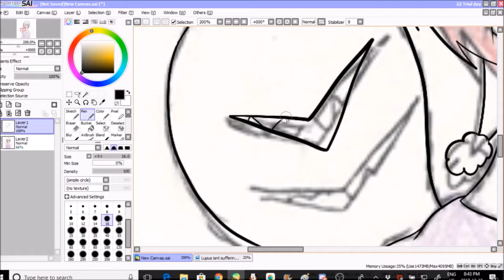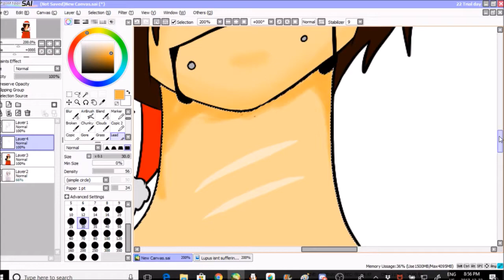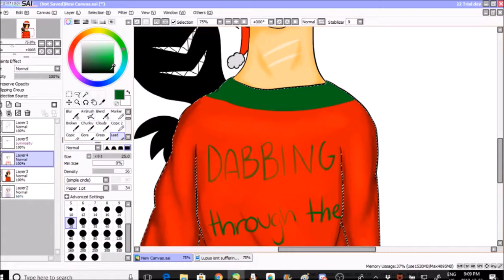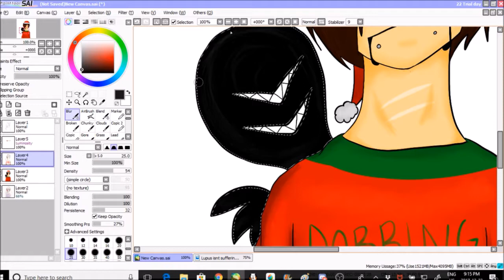Merry Christmas! - SPEEDPAINT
Merry birth of Jesus

Song: Peppermint Winter by OwlCity